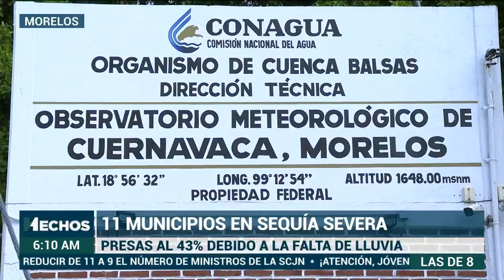En Oaxaca, el AGUA llega cada 40 DÍAS y en Coahuila tiene ARSÉNICO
VivirSinAgua | En Oaxaca, el agua llega a cada 40 días; algo similar pasa en Morelos donde hay sequía severa.

Y en Coahuila, ¡el agua está contaminada con arsénico! ¿Hasta cuándo tomaremos conciencia?